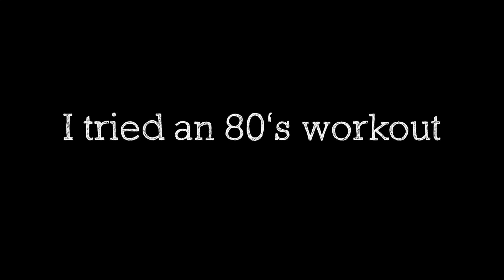I tried an 80s WORKOUT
This was a ton of fun to make! Thought you could use something silly today, so I did an 80s workout and honestly had a blast :) Just being my true dorky self here and this video was so funny for me to edit

Jamie